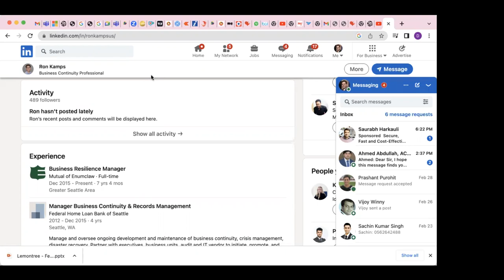Podcast # 16 - Dhiraj Lal in conversation with Ron Kamps, Business Resilience Manager